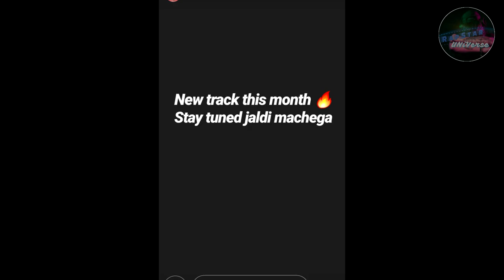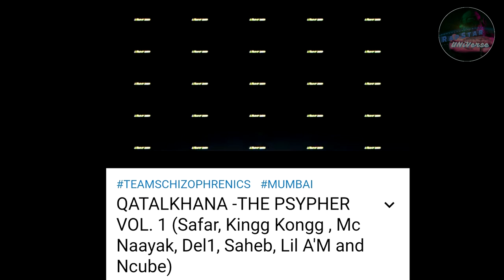DIVINE - KOHINOOR SONG REVIEW | MC ALTAF NEW SONG THIS MONTH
kohinoor divine album,
kohinoor divine song,
kohinoor divine album release date,
kohinoor divine release date,
divine new song kohinoor,
divine kohinoor flow,
kohinoor by divine,
divine new album kohinoor
divine new song,
divine song,
divine rap,
divine kohinoor,
divine rapper,
divine farak,
divine tales,
divine reaction,
divine interview,
divine all songs,
divine and naezy,
divine and nas,
divine album,
divine all rap song,
divine and emiway,
divine and naezy songs,
divine and nas interview,
divine best songs,
divine biography,
divine mumbai,
divine biopic,
divine r&b group,
divine daru daru,
divine emiway,
divine eminem
mc altaf new song,
mc altaf songs,
mc altaf rap,
mc altaf loka,
mc altaf lambo,
mc altaf corruption,
mc altaf rapper,
mc altaf status,
mc altaf panchhi,
mc altaf and loka,
mc altaf all rap,
mc altaf all rap song,
mc altaf and devil,
mc altaf at gully fest,
mc altaf aaya chunav,
mc altaf all new song,
mc altaf and dee mc,
mc altaf and loka new song,
mc altaf best,
mc altaf bbc,
mc altaf between the lines,
mc altaf best song,
mc altaf biography,
mc altaf bhrashtachar,
mc altaf gully boy,
mc altaf gully boy rap,
mc altaf 7bantaiz,
mc altaf code,
mc altaf channel,
mc altaf concert,
mc altaf chunav,
mc altaf code mumbai 17 instrumental,
mc altaf corruption song,
mc altaf dharavi,
mc altaf diss,
mc altaf dharavi 17,
mc altaf divine,
mc altaf dushmani,
mc altaf dharavi ki baat,
mc altaf diss emiway,
mc altaf dharavi song,
mc altaf excel,
mc altaf enemies,
mc altaf emiway,
mc altaf enemiez,
mc altaf election,
mc altaf first song,
mc altaf freestyle,
mc altaf ft loka,
mc altaf freestyle rap,
mc altaf fm,
india 91 mc altaf full song,
mc altaf justice for asifa,
devil ft mc altaf,
full power mc altaf,
mc altaf gully boy song,
mc altaf girlfriend,
mc altaf gully boy movie song,
mc altaf gucci nike,
mc altaf g faad,
mc altaf hitman,
mc altaf hitman lyrics,
jeetna hai mc altaf,
wazan hai mc altaf,
wazan hai mc altaf whatsapp status,
mc altaf wazan hai lyrics,
mc altaf instrumental,
mc altaf in kolkata,
mc altaf in gully fest,
mc altaf in gully boy,
mc altaf interview raaj jones,
mc altaf independence,
mc altaf india 91,
mc altaf in gully boy song,
mc altaf jeetna hai,
mc altaf jeetna hai beat,
mc altaf judge,
mc altaf jeetna hai lyrics,
mc altaf jeetna hai instrumental,
mc altaf jeetna hai status,
mc altaf jeetna hai lyrics in hindi,
mc altaf jeetna hai mp3 download,
mc altaf kolkata,
mc altaf khel he ye sapno ka,
mc altaf kolkata show,
mc altaf lyrics,
mc altaf latest,
mc altaf live show,
mc altaf lamborghini,
mc altaf lambo song,
mc altaf life story,
mc altaf loka lambo,
mc altaf mera bharat mahan,
mc altaf mumbai cypher,
mc altaf message,
mc altaf mujhe jeetna hai,
mc altaf mcdee,
mc altaf mc altaf,
mc altaf massage,
mc altaf mc todfod,
mc altaf mc stan,
mc altaf new,
mc altaf new rap song,
mc altaf new song 2019,
mc altaf new song lambo,
mc altaf nasty,
shauk nahi mc altaf,
mc altaf old songs,
mc altaf official,
mc altaf on election,
mc altaf voice of street,
reaction on mc altaf,
interview of mc altaf,
songs of mc altaf,
best of mc altaf,
mc altaf pagol,
mc altaf politics,
mc altaf pubg song,
mc altaf performance,
quint mc altaf,
mc altaf rap song,
mc altaf radio,
mc altaf roti,
mc altaf rap whatsapp status,
mc altaf rap status,
mc altaf rapper song,
mc altaf show,
mc altaf song status,
mc altaf song reaction,
mc altaf sapna,
mc altaf studio,
mc altaf song gully boy,
mc altaf song lyrics,
mc altaf tamacha,
mc altaf todfod,
mc altaf tamacha song,
mc altaf tamacha uske muh pe,
reaction to mc altaf,
the evil mc altaf,
mc altaf underground,
what's up mc altaf,
mc altaf vs mc stan,
mc altaf vote,
mc altaf voice of the streets,
mc altaf whatsapp status,
mc altaf wassup,
mc altaf wazan hai reaction,
mc altaf wazan,
mc altaf world cup song,
mc altaf wassup remix,
mc altaf wazan hai mp3,
mc altaf wazan hai mp3 download,
loka x mc altaf,
mc altaf youtube,
mc altaf youtube music,
yungsta mc altaf,
yede chale mc altaf,
mc altaf zee music,
zolzal mc altaf,
mc altaf 17,
mc altaf 100 rbh,
mc altaf 2019,
lambo 30 mc altaf,
mc altaf 7 bantaiz,
desi hip hop song,
desi hip hop bohemia,
desi hip hop lyrics,
desi hip hop beats,
desi hip hop akhil,
desi hip hop badshah,
desi hip hop bohemia remix,
desi hip hop bohemia live,
desi hip hop channel,
desi hip hop desi hip hop,
desi hip hop 2 emiway,
desi hip hop freestyle,
desi hip hop freestyle bohemia,
bohemia desi hip hop full song,
desi hip hop guru bhai,
desi hip hop haryana,